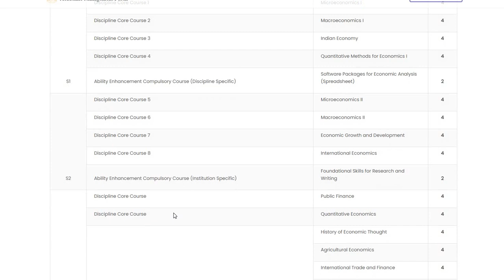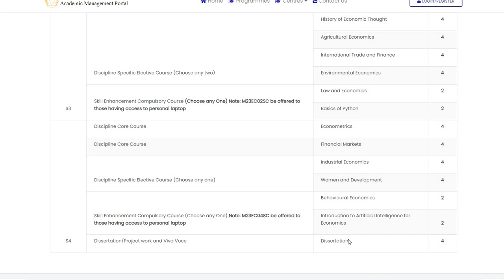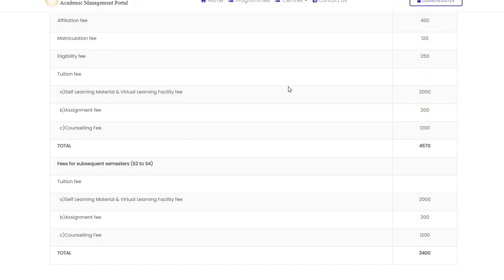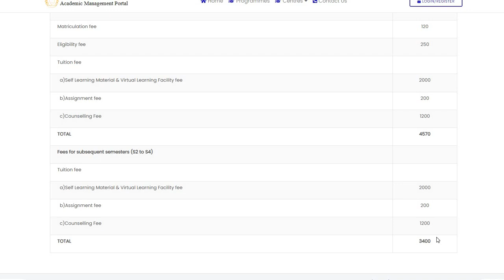എം എ ഇക്കണോമിക്സ് |ഇഗ്നോ SGOU താരതമ്യപഠനം |MA Economics |IGNOU SGOU Comparative Study |Easy pass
എം എ ഇക്കണോമിക്സ് |ഇഗ്നോ SGOU താരതമ്യപഠനം

എം എ ഇക്കണോമിക്സ് | ഇഗ്നോയും ശ്രീ നാരായണ ഗുരു ഓപ്പൺ യൂണിവേഴ്‌സിറ്റിയും തമ്മിലുള്ള താരതമ്യ പഠനം|MA Economics | A Comparative Study between IGNOU and Sri Narayana Guru Open University | SGOU |MA பொருளாதாரம் | IGNOU மற்றும் ஸ்ரீ நாராயண குரு திறந்த பல்கலைக்கழகம் இடையே ஒரு ஒப்பீட்டு ஆய்வு|एमए अर्थशास्त्र | इग्नू और श्री नारायण गुरु मुक्त विश्वविद्यालय के बीच एक तुलनात्मक अध्ययन

IGNOU |M A ARABIC| എം എ അറബിക്|Admission has started|ഹെല്പ് ഡെസ്ക് :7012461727 |താരതമ്യ പഠനം

 Admission JULY 2024 | Master of Arts | Public Administration | MPA| For Admission & Counselling :  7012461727 |മാസ്റ്റർ ഓഫ് ആർട്സ് (പൊതു ഭരണം)

JULY 2024 അഡ്മിഷൻ നേടാൻ 👇👇👇പൂരിപ്പിച്ചു സബ്‌മിറ്റ് ചെയ്യുക 👇👇

100% പരീക്ഷയിൽ വിജയിക്കാനും 80+ മാർക്ക്‌ ലഭിക്കാനും : chapter wise Reference (Questions Answers Bank )Materials with many years Solved Question Papers പെട്ടന്ന് ലഭിക്കാൻ 👇👇👇 പൂരിപ്പിച്ചു സബ്‌മിറ്റ് ചെയ്യുക 👇👇

100% പരീക്ഷയിൽ വിജയിക്കാനും 80+ മാർക്ക്‌ ലഭിക്കാനും : chapter wise Reference (Questions Answers Bank )Materials with many years Solved Question Papers പെട്ടന്ന് ലഭിക്കാൻ 👇👇👇 പൂരിപ്പിച്ചു സബ്‌മിറ്റ് ചെയ്യുക 👇👇

100% പരീക്ഷയിൽ വിജയിക്കാനും 80+ മാർക്ക്‌ ലഭിക്കാനും : chapter wise Reference (Questions Answers Bank )Materials with many years Solved Question Papers പെട്ടന്ന് ലഭിക്കാൻ 👇👇👇 പൂരിപ്പിച്ചു സബ്‌മിറ്റ് ചെയ്യുക 👇👇